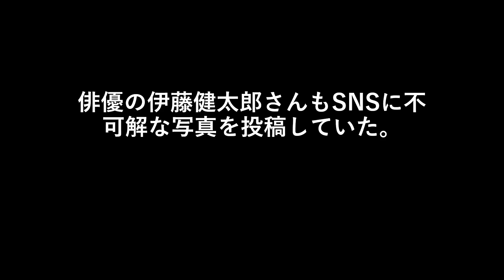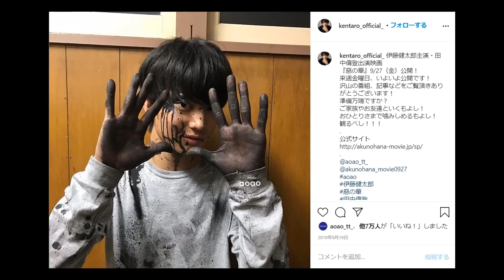俳優の伊藤健太郎さんもSNSに不可解な写真を投稿していた。